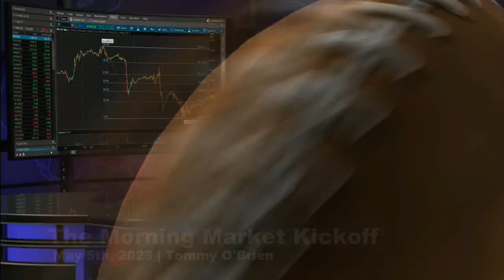May 5th, 2PM ET Market Update on TFNN - 2023